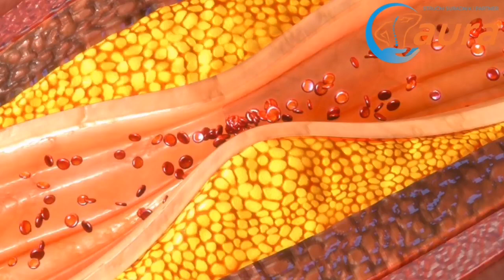Imate KRVNI UGRUŠAK u nozi? Ovako ćete znati...